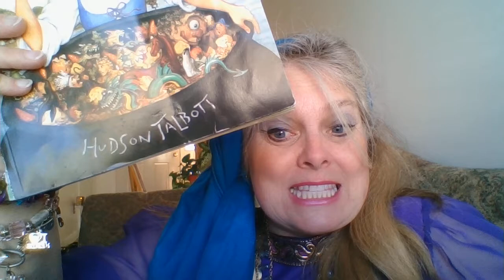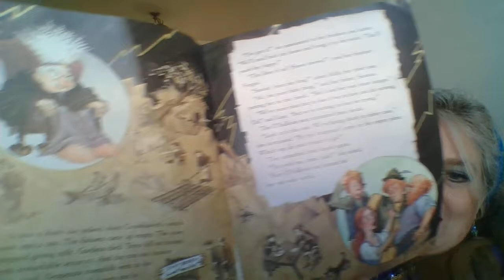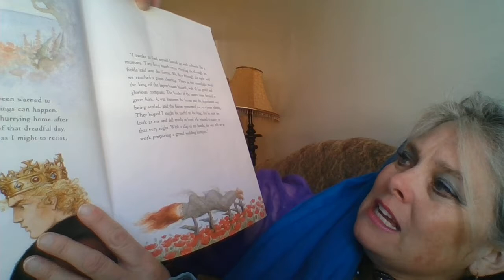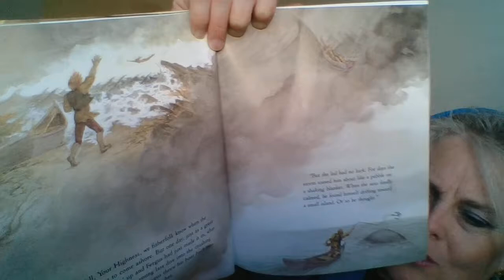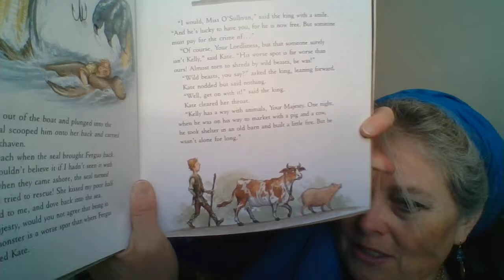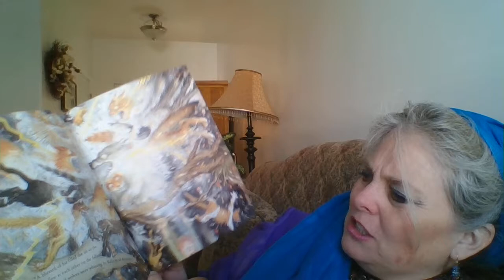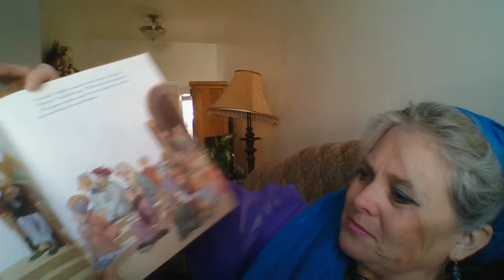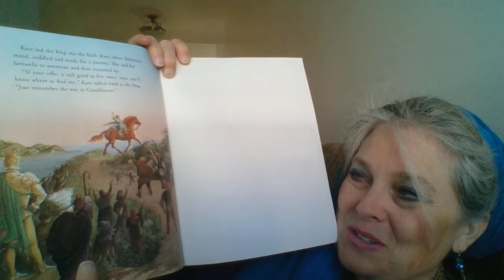O'Sullivan Stew by Hudson Talbot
This is a fun tale reminding us that every person is important and belongs. and the power of wit and a great story!